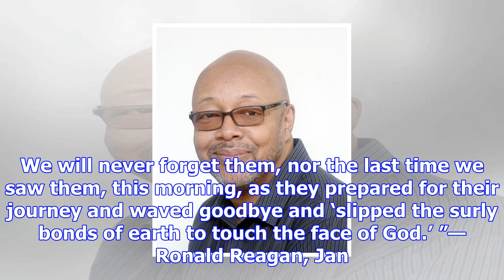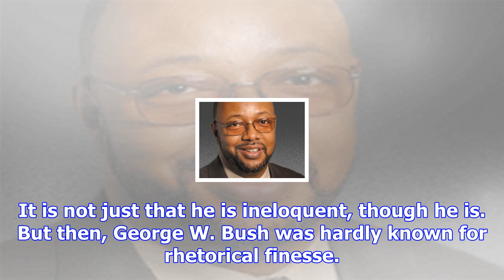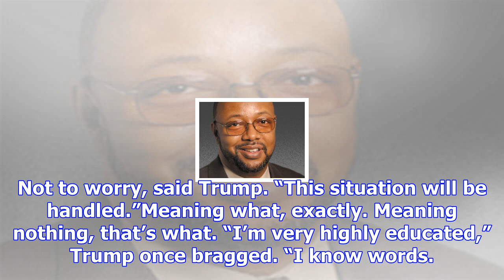Leonard pitts jr.: trump’s an empty vessel with nothing to say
“The crew of the space shuttle Challenger honored us by the manner in which they lived their lives. ...